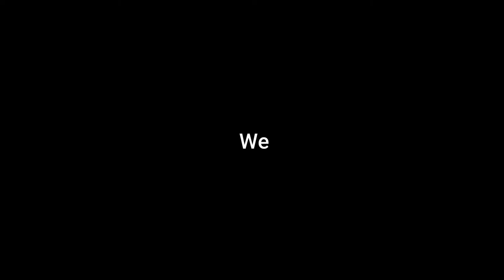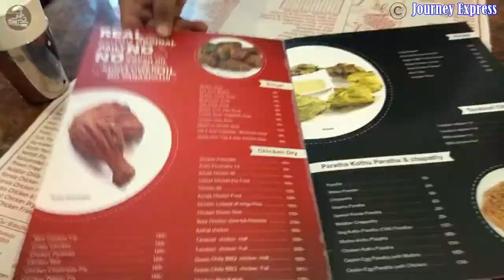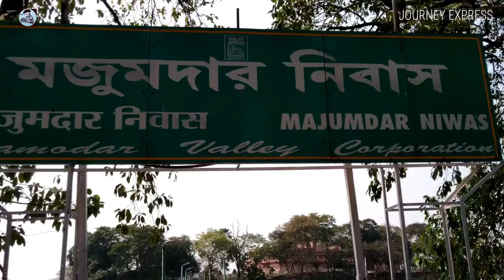Journey Express, A Travel Vlogging Channel on YouTube/ Trailer 2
journeyexpress

“Journey Express” is a travel vlogging channel on YouTube. We cannot upload our new videos due to the critical circumstances raised by the covid 19.  It is for this reason we have to manage with the short videos to continue our work.  We apologies to our viewers and promise to work with more interesting places in future.  This is a compilation video of our previous vlogs.  We have presented this video as a Travel Vlogging Channel on YouTube named “Journey Express”.